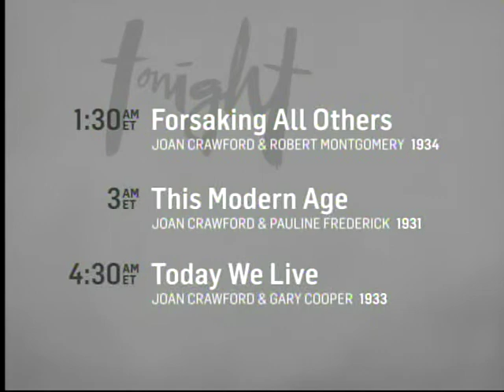TCM Star of the Month Joan Crawford Week 2 3of4 The Dancing Lady (End)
Broadcast Thursday Jan 9 2014.